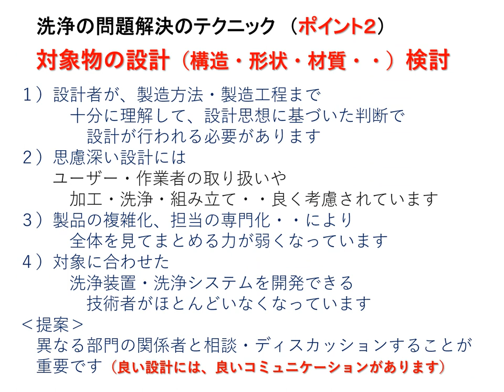超音波セミナーテキスト・技術資料・・を公開（超音波システム研究所）